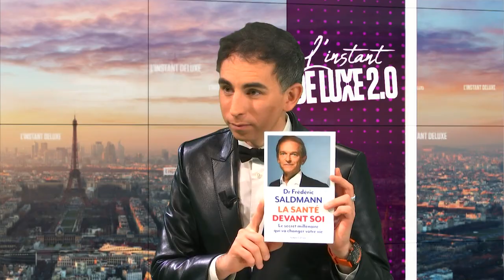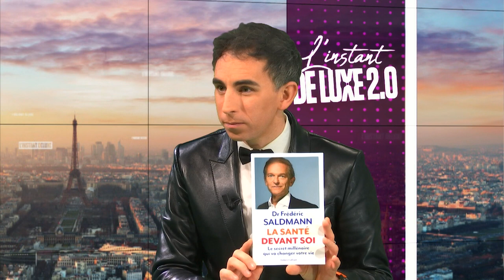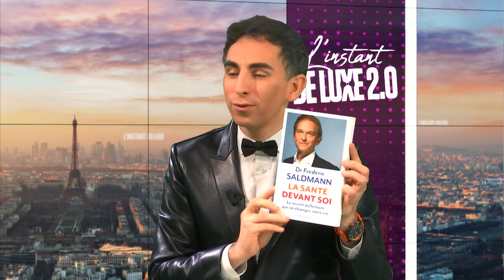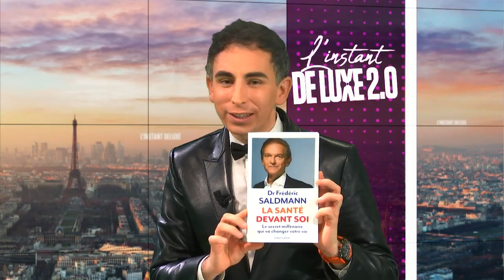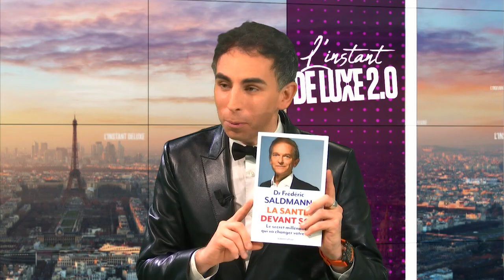Espérance de vie, bien-être les conseils du Dr Frédéric Saldmann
Cardiologue et nutritionniste réputé, le Docteur Frédéric Saldmann était l’invité de Jordan De Luxe dans l’émission « L’Instant De Luxe 2.0 ». Le spécialiste qui sort son nouveau livre « La santé devant soi » a délivré ses conseils aux internautes pour une meilleure hygiène de vie, espérance de vie et de quoi faire durer son couple.